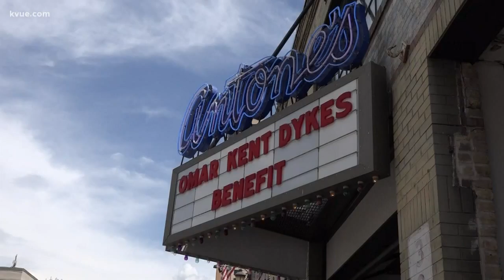Benefit aids blues icon in failing health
An iconic blues artist's career was cut short after being diagnosed with an unknown skin disease last year.